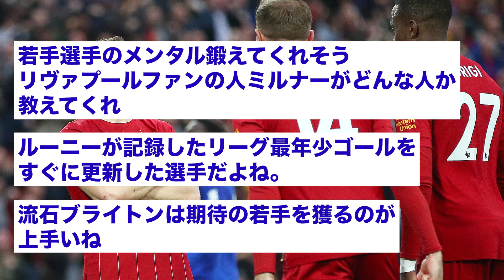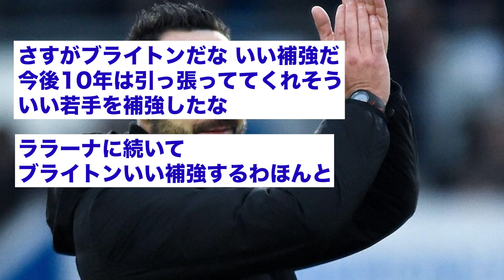【朗報】三笘薫所属のブライトン、リヴァプールのミルナーが今夏フリーで加入する模様